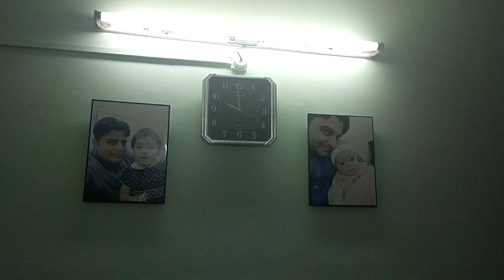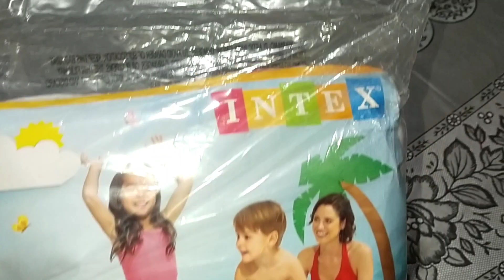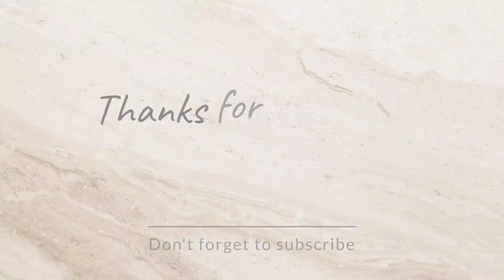My 3 Daughter’s Full Day Routine During Summer Vacation | Surprise for my Daughter's | Pool Party 🥳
Aoa Friends 💕
Today i am sharing my 3 Daughter 's morning to night routine and I am also sharing Surprise for my Daughter's Pool Party 🥳🎉

indian vlogger
fill day vlog
summer vacation routine
My Daughter’s Full Day Routine During Summer Vacation || Simply Laxmi's Life
I Surprised My Daughter Vlog*She Cried*
My DAUGHTER'S -Morning to Night(FULL Day) STUDY ROUTINE Before EXAMS-10th Grade@PratimasLIFENLiving
I Surprised My Daughter Vlog
naheed noor
zaidali
zaidalits mom
amnatahirofficial
hassan arif
shomaila hassam
zaidalit
zaidalit vlogs
amna tahir vlogs
shaam idrees
shaveer jafry
queen frogy
reply i surprised my mom Iqrakanwal
RabiaFaisal
FatimaFaisal
HiraFaisal
Sistrology
techreview
lifehack
MehndiOutfit
Makeup
NurseryRhymes
Music
Islam
Vines
Home
TereBin
ARYNews
vlog
Highlights
India
Food
Shorts
Trending
Dance
Mehndi
Kids
Pakistan
Fiancé
Surprise
Shadi
Dress
Sisters
Wedding
Family
Prayer
Preparation
Areeb
Protest
ImranKhan
Fiance
Love
DuckyBhai
Papa
Challenges
Saying kids blogger
my daughters daily routine
my daughters full day routine
daily routine of my daughter
daughters full day routine during lockdown
daughters daily routine during holidays
kids routines
kids routines during vacation
productive routine of kids
kids full day routine
kids holiday routine
daughters routines
how to engage kids during lockdown
how to engage kids at home
how to keep kids busy at home
kids morning routines
my rockstar daughter
manashi vlogs
 Dish
Tea
Guest
Shirt
Time
Allah
Hirafaisal
Duckybhai
Aroobjatoi
Duckybhabi
Sistrology
Fatimafaisal
Rabiafaisal
Imrankhan
Petrolprice
Dollar
Rrr
Alliabhat
Gangubai
Indiancontentcreators
Iqrakanwal
Zainabfaisal
Zaidali
Kanwal
Zulqarnain
Kanwalpregnent
Longmarch
Tiktoks
Youtubers
Fivesisters
YouTube Challenges
ASMR
DIY/Life Hacks/How to
summer vacation holiday routine
summer vacations
daughters holiday routine
playing piano
indian mom in bahrain
indian mom in dubai
mom vlogger
kids routine
kids video
routine 2021
holiday routine
bhopal vlogs
indian mom vlogger
nri vlogger
Rai's Morning Summer Vacation Routine
Daughter's summer vacation routine
Morning routine
Kid's summer routine
breakfast routine
Kid's indoor activities
chores
routine
Kid's summer activity
Indian homemade food
Indian vlogger
Kid's routine
Lunch,
Indian mom in USA
NRI life
Simple Living Wise Thinking
routine
indian vloger
vlog
morning to evening routine
morning routine
daily routine
indian vlogger
my daughter routine
routines